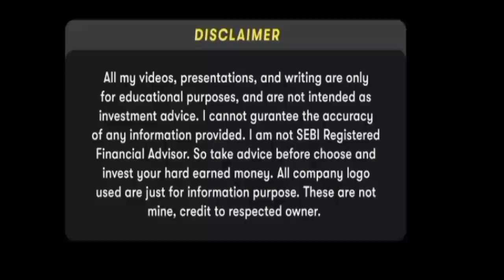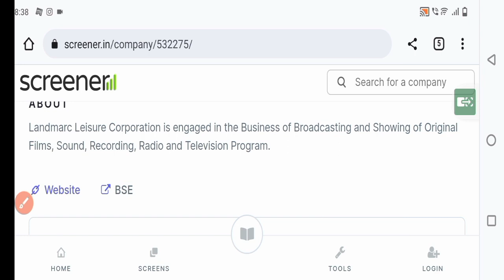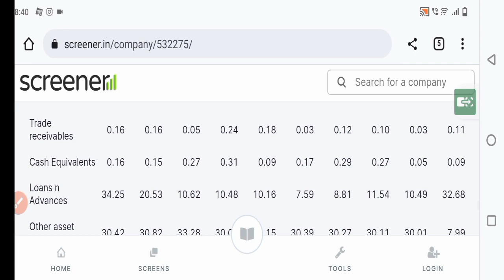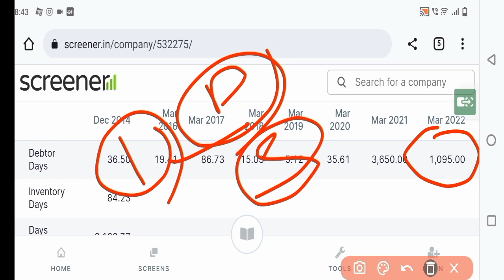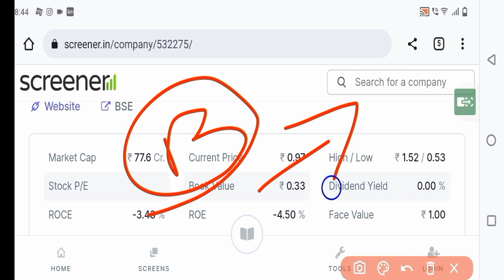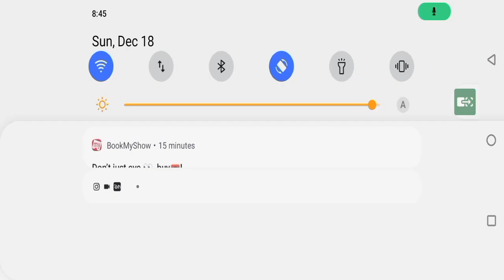Landmarc leisure corporation ltd share latest news & share Analysis | Best Penny stocks buy now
Landmarc leisure corporation ltd stock analysis | Landmarc leisure corporation ltd share latest news| Landmarc leisure corporation ltd share price

in this video we talk about Landmarc leisure corporation ltd stock analysis and explain 7 most imp Factors and also talk wich Landmarc leisure corporation ltd stock factors week sign and what you do

ABOUT THE CHANNEL:
 i have Experience  20 year in share market year 1998 to 2021 and nse bse mcx cetified and also course master of stockbroking experts,
and i also jobs experience NSE.BSE.MCX 12 YEAR angel broking and marwadi shares,ans,arcadiya,dani stocks,i have also sub broker year 2005 to 2007
and  i research google and other platforms and after give you my valuable content for share broker reviews and demat account related videos my expert team also work hard and after gives demat account reviews

 query Solved